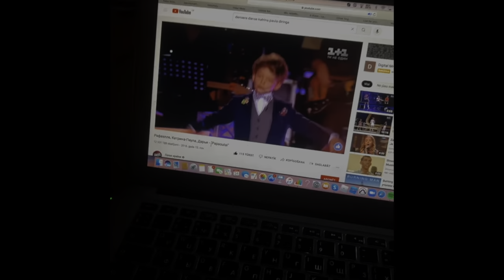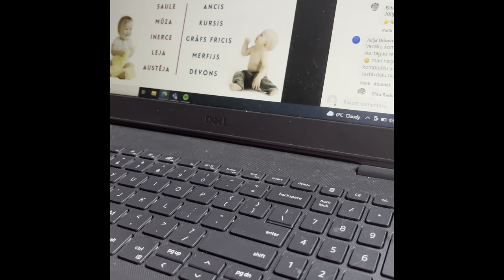TU ESI PELNĪJIS MĪLESTĪBU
TU ESI PELNĪJIS MĪLESTĪBU/Katrīna Paula Dīringa

Heiiii, esmu Paula un laipni lūgti manā kanālā! Prieks, ka esi šeit :)

Paši populārākie jautājumi:
1) Kā Tevi sauc? Katrīna Paula Dīringa
2) Cik Tev ir gadu? Saldie 16
3) Vai Tu esi tā meitene, kas Balss.Bērni. Krievijā dziedāja dziesmu sniegs? Jap, tieši tā
4) Ko es te varu atrast un kāds ir Tavs mērķis? Man šķiet, ka te var atrast daudz ko, tāpēc tikai tin manu video sarakstu uz leju un sameklē kaut ko, kas Tev patīk! Un man šķiet, ka tas arī ir mans mērķis - priecēt Jūs!

Apmāci savu mīluli jau šodien!
Kļūsti par partneri, glāb mūsu planētu un nopelni naudu ātri un bezmaksas

Paldies, ka esi šeit!

xoxo,
Paula